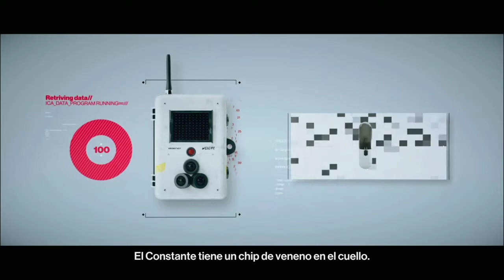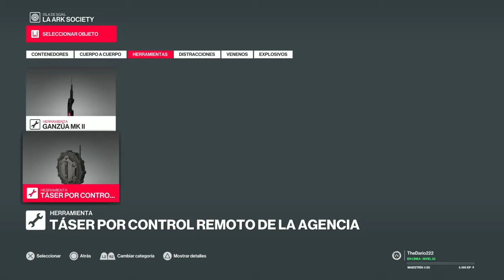Capitulo 10 Hitman 2 PS4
Espero les esté gustando la serie, sí es así agradecería un buen like y una suscripción si todavía no lo han hecho.
Recuerden que todo esto solo es un directo recordado de twitch, es ahi donde hago todo el contendido y donde jugamos de todo un poco, ya sea en solitario o jugando con mis espectadores.